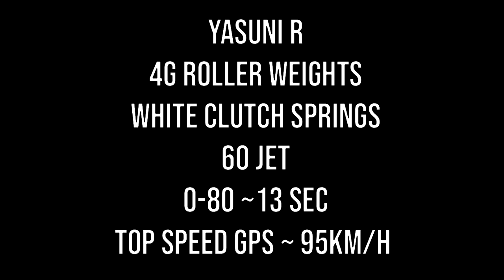Aprilia SR50 R | Exhaust and setup comparison+soundcheck(Giannelli, Polini, Yasuni)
FAQ about my SR:
Revers needs 9000rpm and Polini/Yasuni need around 10.000rpm.
I got the best performances with those parts. No sport variators, clutches, CDI etc.. Everything stock.
Fuel consumption was around 6l/100km with Giannelli and 5l/100 with Polini/Yasuni.
I got better top speed(88) with Revers and Malossi Multivar and 6g roller weights, but the start was worse than before.
Revers and Record give the same performances, only diffrent sound.
Service is very cheap, 10 euros 2T oil every 1000km, 3-4 euros spark plug and 5 euros air filter every 4000km, belt and roller weight are 25 euros every 8000km.
2018 models and newer have more restrictions and derestricting is more expensive. They need Malossi CDI and a few other parts.
I sold it because i got a bigger bike.
+za nase makedonce, ne sporedujte Apriliu ss kinezi, mnogo e golema razlika u kvalitet, mnogo e podobro da zemes Apriliu na staro nego kineza na novo